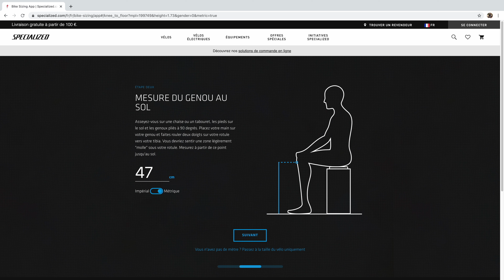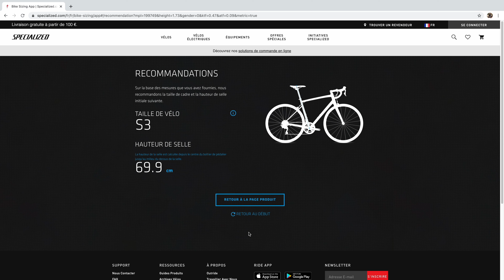Régler sa hauteur de selle et son recul de selle avec Specialized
Dans cette vidéo, on vous montre la meilleure manière pour régler la selle de votre vélo Specialized, depuis chez vous. Hauteur, recul et inclinaison vous allez devenir incollable grâce à notre tutoriel.

Votre niveau de souplesse, de musculature et votre niveau de pratique affecteront aussi vos sensations et la manière dont votre vélo sera réglé.

Avant de démarrer, il faut vous rendre sur le site Specialized, trouver votre vélo et vous rendre dans le guide des tailles pour accéder à notre outil Retül Bike Sizing et y renseigner quelques mesures simples. En plus de vous proposer une taille de vélo recommandée, vous obtiendrez une hauteur de selle personnalisée. Il s’agit d’une base de départ, que nous allons affiner ensemble dans la vidéo.

Si en plus du confort, vous visez la performance ultime, nous vous invitons à vous rapprocher vers un de nos revendeurs agréé pour notre étude posturale Retül Fit.
Avec l’aide d’un de nos experts, il s’agira de régler votre vélo dans les moindres détails, en personnalisant votre selle, vos chaussures, vos semelles ou encore vos appuis sur les mains afin que confort rime avec performance.

Nous vous souhaitons un excellent Ride au guidon de votre Specialized.

🚲 Au sommaire de cette vidéo :
00:00 - Introduction
00:22 - Retül Bike Sizing App
00:58 - Outillage
01:22 - Réglage de la Hauteur de Selle
02:38 - Réglage du Recul de Selle
03:30 - Réglage de l'Inclinaison
03:57 - Retül Fit
04:21 - Outro

Découvrez et commandez tous les produits Specialized en consultant notre site internet